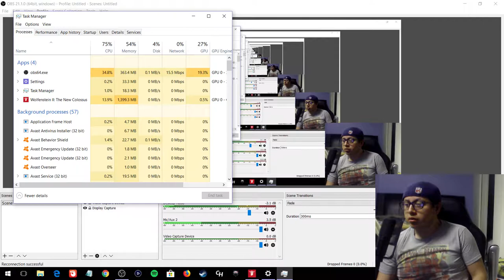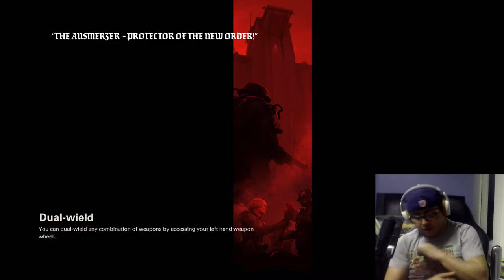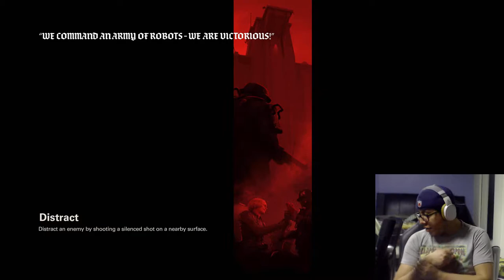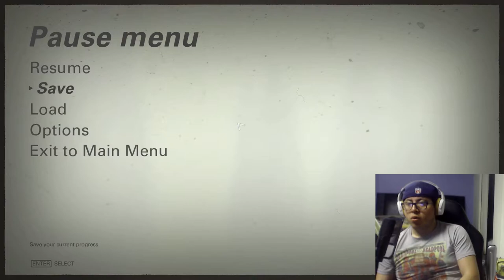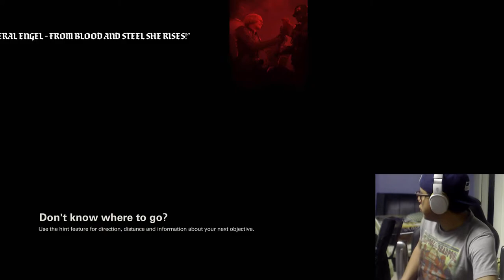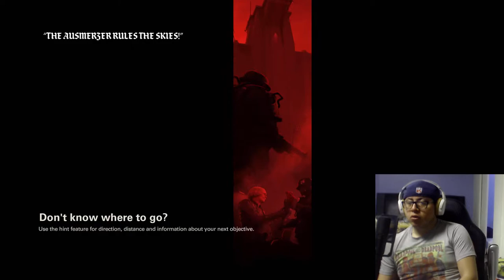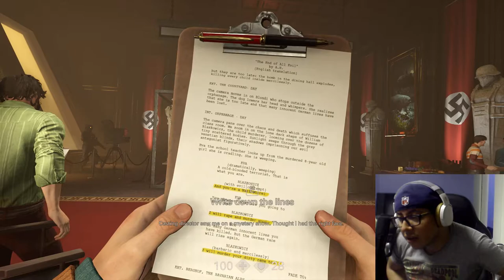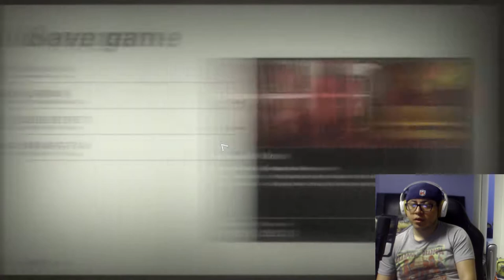WOLFENSTEIN 2 THE NEW COLOSSUS PC VERSION GAMEPLAY #5